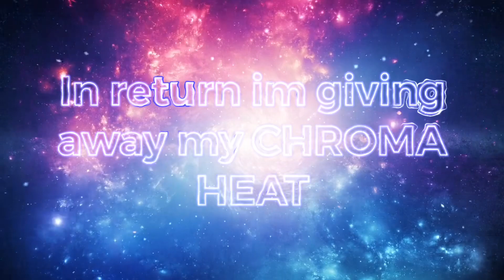Chroma Heat Giveaway!